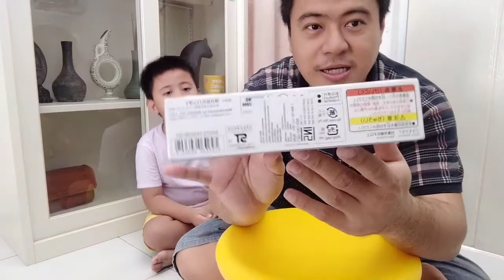OCHOBOT vs GUNDAM